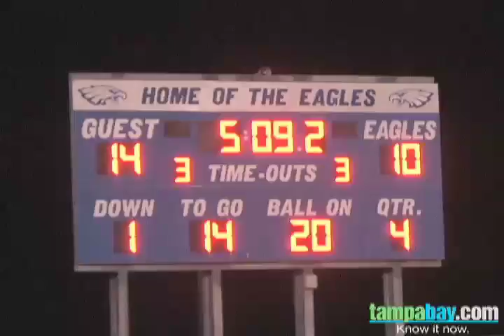Friday Night Rewind 2008 - Week 9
John Cotey is back in this special Halloween edition of Friday Night Rewind which features Bloomingdale's win over Brandon, giving them a winning season for the first time in history. Other featured games include Fort Meade at Indian Rocks Christian, Palm Harbor University at East Lake and Ridgewood at Zephyrhills. That poor Izzy Gould can't seem to get ahead. [tampabay.com]